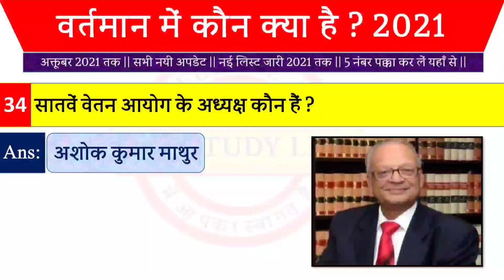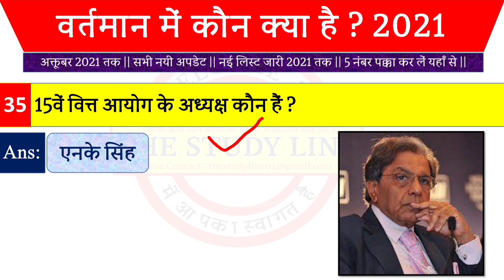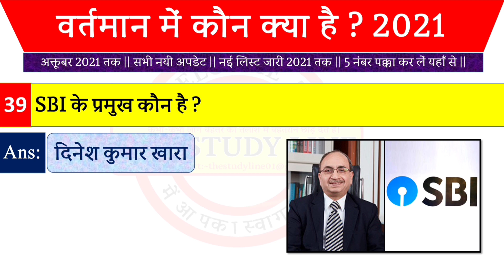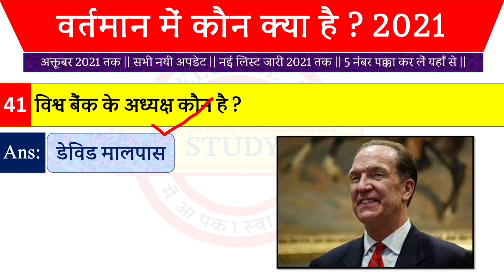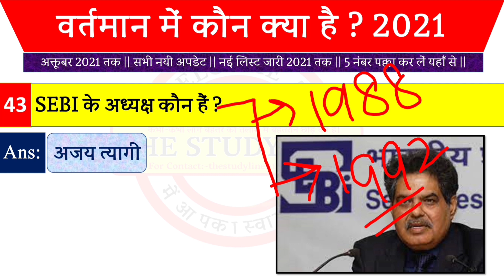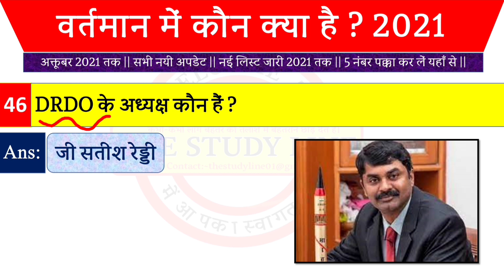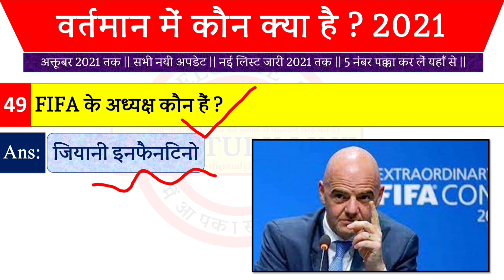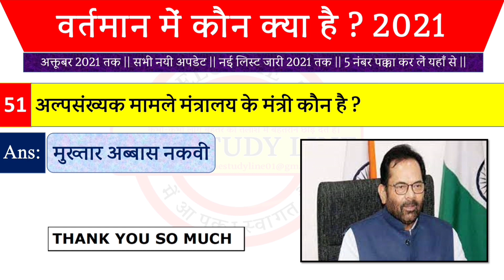पार्ट-2|अक्तूबर 2021|वर्तमान में कौन क्या है 2021|Vartman me kon kya hai|Kon Kya h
About Video:-
अक्तूबर 2021|वर्तमान में कौन क्या है|Vartman me kon kya hai GK|Modi Mantrimandal|Kon Kya|कौन क्या है